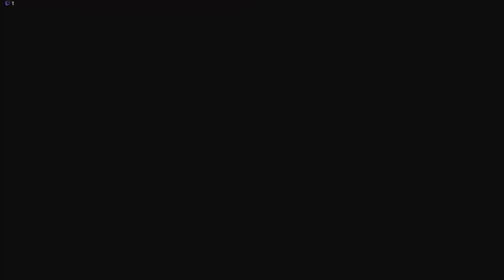JoJo’s Bizarre Adventure: Eyes of Heaven | Part 3- Diamond is Unbreakable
In this stream I arrive in Morioh.